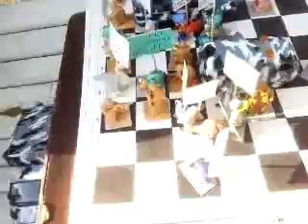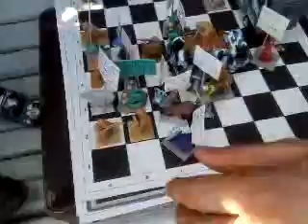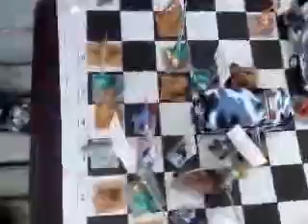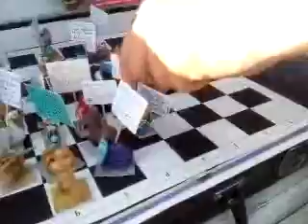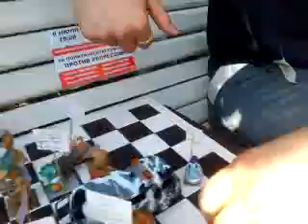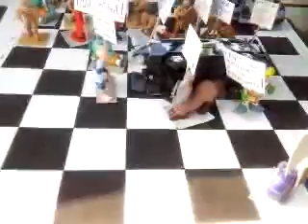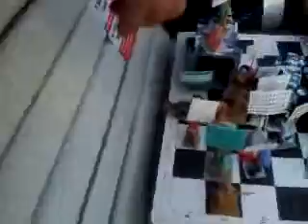исаакиевская разгон мимимитинга